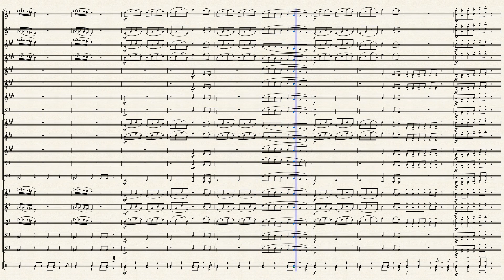[The Opened Way [2022 Arrangement]] – (Shadow of the Colossus Soundtrack) by Kou Otani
The Opened Way by Kou Otani arranged by David Whitaker from the Shadow of the Colossus game. This is the second and final version of the arrangement. Parts included: Flute, Oboe, Clarinet, Alto Sax, Tenor Sax, Bass Clarinet, Baritone Sax, Bassoon, Trumpet, Horn in F, Euphonium (2), Tuba, Violin (2), Viola, Cello, String Bass, and Drumset.